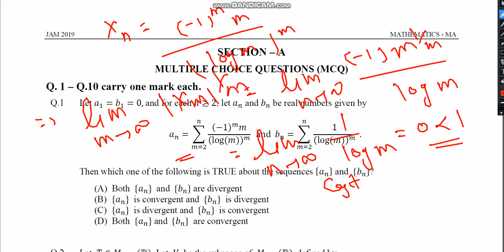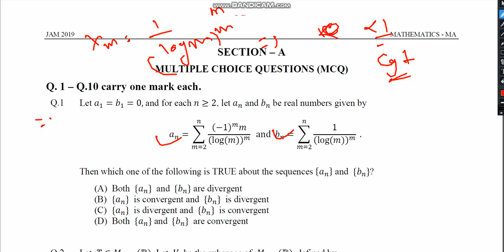IIT Jam MSc Mathematic 2019 solved paper question 1 to 3